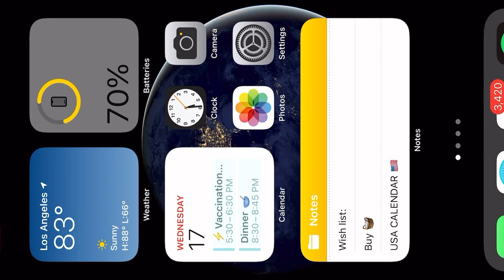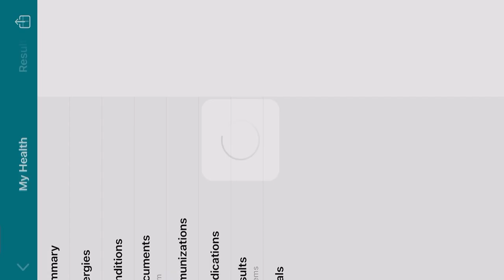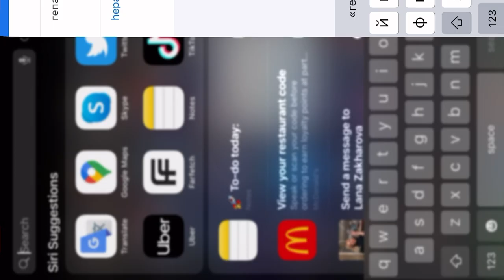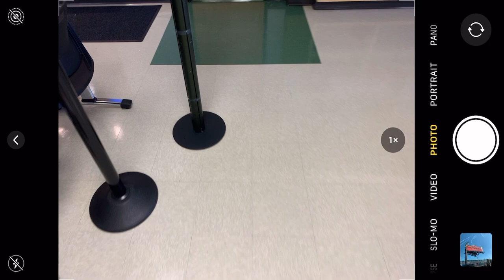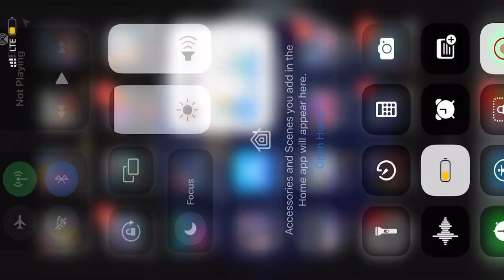💉Какие прививки в США необходимы, и что этого можно сделать бесплатно ⚡️🇺🇸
- USDC: 0x01Cb9991DB956D4Ff1E8506FCf528490cA4897f7
- IBAN USD: TR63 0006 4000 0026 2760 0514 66
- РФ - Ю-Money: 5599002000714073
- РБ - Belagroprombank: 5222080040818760